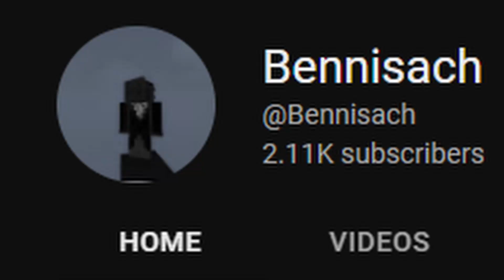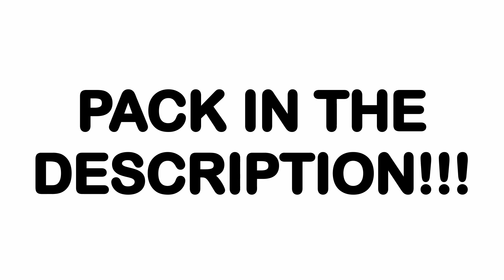The BEST Bedwars Texture Pack?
Resource pack: Bottom left corner
Mouse: Bloody a70

Recording software: OBS Studio
Editing software: DaVinci Resolve 18
Thumbnail software: Paint.net

00:00 Intro
00:39 Pack showcase by Hippo
01:13 Bedwars game
03:07 End screen